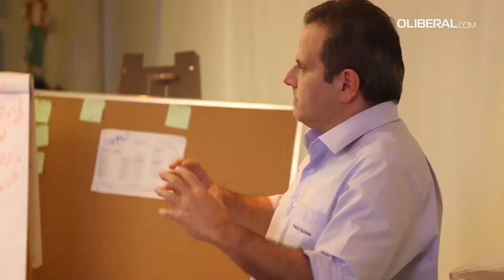Grupo Liberal firma parceria com Açaí Valley para incentivar inovação e startups da Amazônia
Entre as iniciativas estão a realização de eventos e prêmios de inovação, além de reforço de divulgação e conteúdos voltados para a temática de tecnologia, sustentabilidade e criatividade.